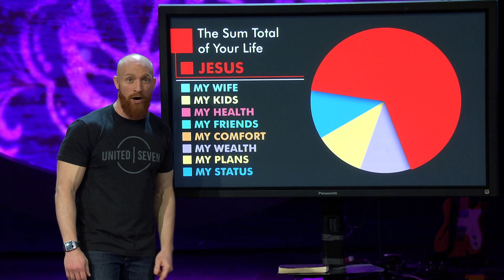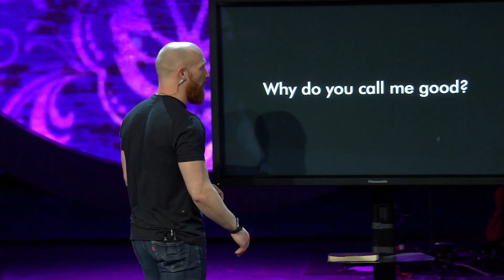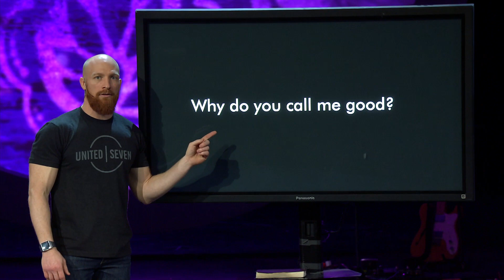The Sum Total of Your Life